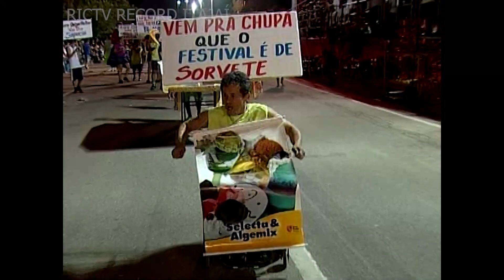Carnaval 2006 de Itajaí, Balneário Camboriú, Navegantes e região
Carnaval de Itajaí, Balneário Camboriú, Navegantes e região de 2006, desfile escolas de samba, Navegay, e carnaval de salão